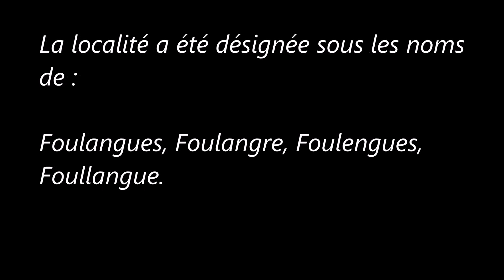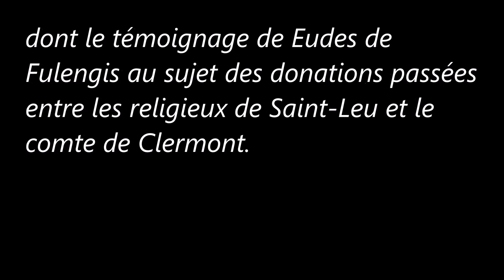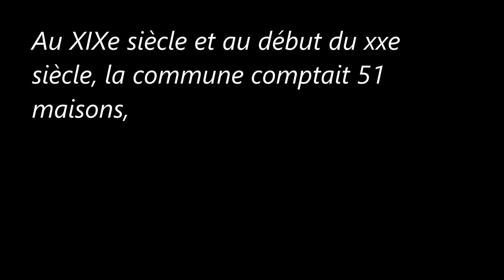Les-Hauts-de-France / Oise (Foulangues)